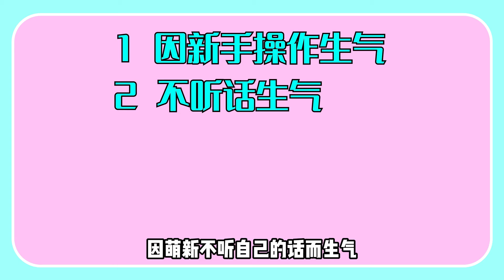原神：玩家不做会后悔的事，现在看还来得及，增强游玩体验！